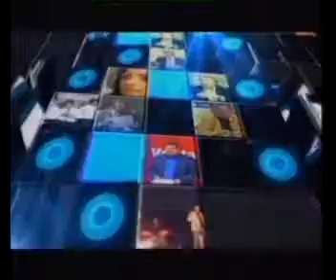El rector de la UNSJ, Oscar Nasisi, estuvo en el programa La Ventana.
El rector Oscar Nasisi, estuvo en el programa La Ventana, que conducen Juan Carlos Bataller y Juan Carlos Bataller Plana y habló sobre los cambios en la Universidad Nacional de San Juan y el reclamo salarial de los profesores, entre otras cosas.